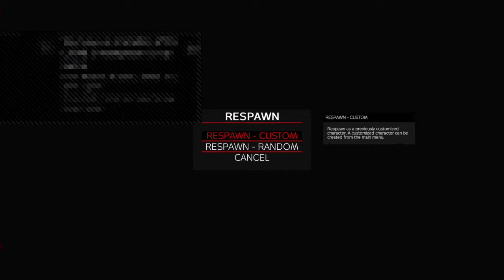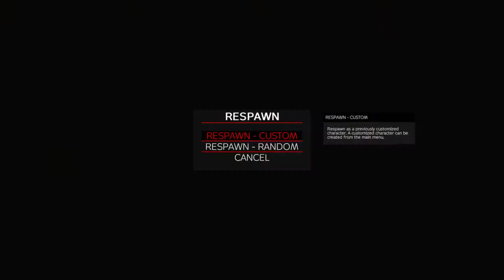Dayz pvp tac warfare server